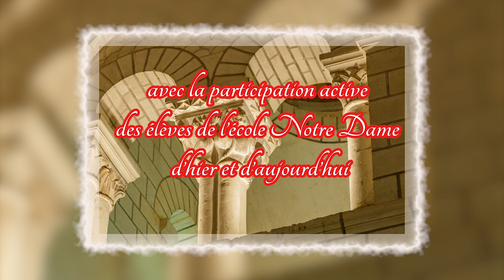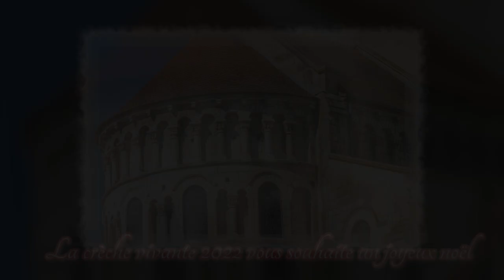crèche Vivante à Preuilly sur Claise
Parcours dans les rues de Preuilly sur Claise avec les enfants du catéchisme et de l'école Notre Dame de Preuilly. Animation d 'Anne Loraine Bureau et les amis de l'école. Reconstitution de la nuit de Noël et la naissance du Christ. Une soirée inoubliable et touchante